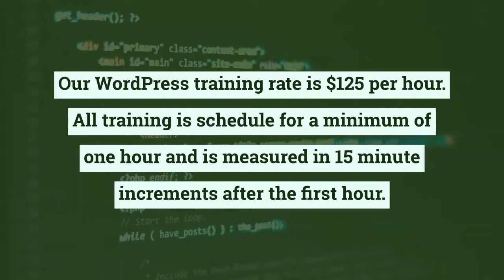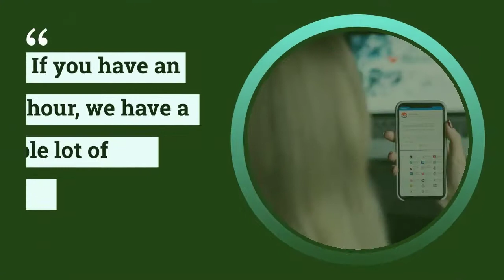WordPress Training Personalized to Your Needs and Schedule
Since WordPress is open-source, there are hundreds of resources available for training.  From WordPress videos and podcasts to blogs and books, you can easily teach yourself WordPress if desired.

Unfortunately, not everyone has time to comb through website after website looking for help.  For these situations, one-on-one WordPress training is a great option that delivers quick and sustainable results.

We offer personalized one-on-one WordPress training that can be performed onsite or via phone and TeamViewer, Google Meet, Microsoft Teams.  One-on-one WordPress Training sessions are invaluable if your time is limited or your project timeline tight.